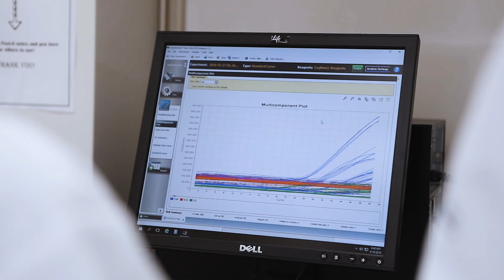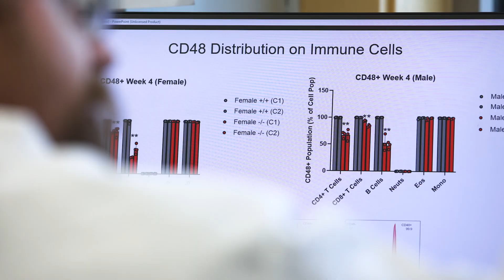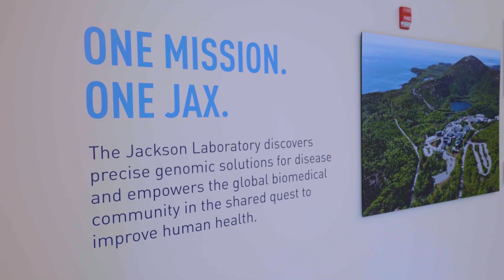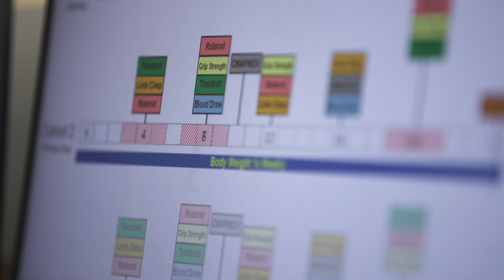Redefining Rare Disease Research - The Rare Disease Translational Center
Finding therapeutics for rare diseases is a long and challenging road filled with many pitfalls. For those impacted by these diseases, getting the support needed to isolate the genetic cause, and to do the research to identify potential therapeutics, is extremely costly and challenging, with limited options due to the rarity of the diseases.

But there is hope – with next generation sequencing technology, the ability to quickly model and understand these rare diseases, and increasingly sophisticated technologies to intervene quickly and effectively, resources are available. Working to shorten the road to therapeutics, the Rare Disease Translational Center at The Jackson Laboratory is driving this research pipeline to provide support for patients with these diseases, and more options for wider populations through the knowledge they gain.

Based in beautiful Bar Harbor, Maine, the Rare Disease Translational Center at The Jackson Laboratory prioritizes patient-centric preclinical research, working closely with patients, their families and patient advocacy groups to find the people most in need of the expertise they can provide. Through precision engineering and a highly developed mouse modelling program, the team is quickly able to get preclinical research up and running based on specific patient genetics. Based on this, the team applies expertise in cutting edge therapeutic strategies, including gene editing, gene therapy, ASOs and potentially drug repurposing to quickly find treatment options for patients.

This is of course just the first stage and making therapies available to patients, even with the growing rate of FDA approvals for genetic therapies on compassionate grounds, requires close collaborations with other organizations. The RDTC’s centralized system provides partners with seamless access to mouse design, generation, characterization, and pre-clinical assessment of lead candidates. With over 30 collaborative engagements, the Center is driving progress in rare disease research and paving the path to the clinic.

Treating rare diseases and changing and saving lives is no small feat – but The Jackson Laboratory is also working to go beyond this. The work being done today to understand these simpler, easier to isolate diseases, will ultimately provide us a better understanding of more complex diseases and open up possibilities for critical therapeutics for cancer, Alzheimer’s, Heart Disease and more.

To learn more about the Rare Disease Translational Center at The Jackson Laboratory, please